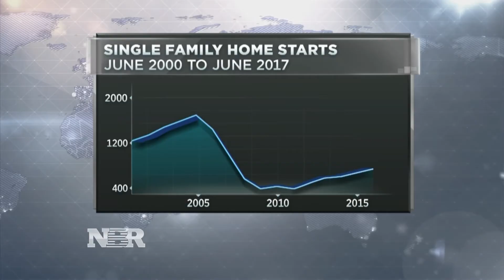Townhouses takeoff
Tight regulations on land use is driving the cost of homes even higher. But a new trend that's emerging could be the solution. Diana Olick reports.